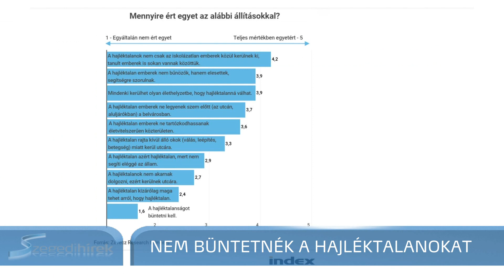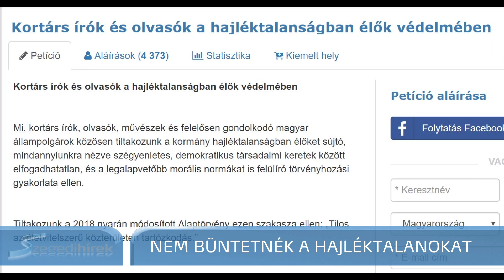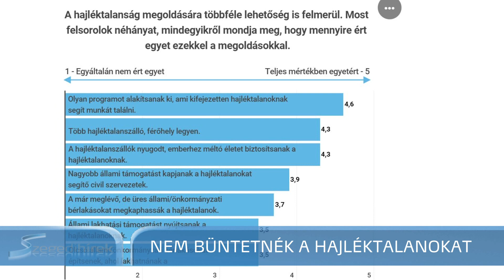A többség nem büntetné a hajléktalanokat - Szegedi Hírek - 2018.11.13.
Egy friss közvélemény-kutatás szerint a magyarok hetven százaléka nem büntetné meg a hajléktalanokat pusztán azért, mert az utcán élnek. Az otthontalan emberekre vonatkozó új törvény ellen már több mint négyezren tiltakoztak egy petícióval, köztük több szegedi is van.